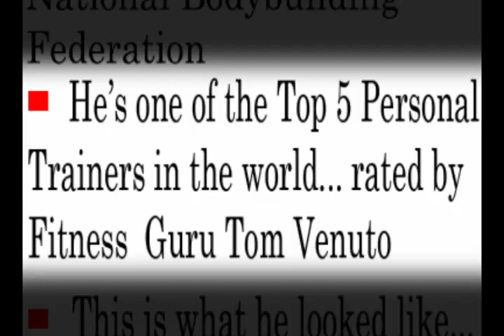Whey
Darin Steen goes over the science of whey protein, and makes recommendations for post-workout meals for various weight types.  If you're interested in getting the most out of your workouts by allowing your body to build muscle faster than ever, check out Darin's free body transformation video series at MajorLeagueHealth.com, and subscribe to his youtube